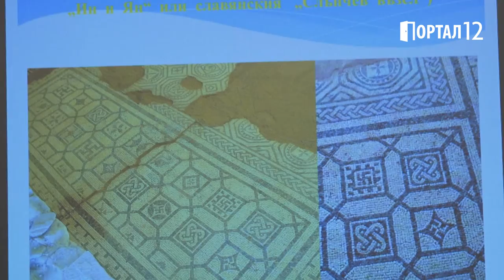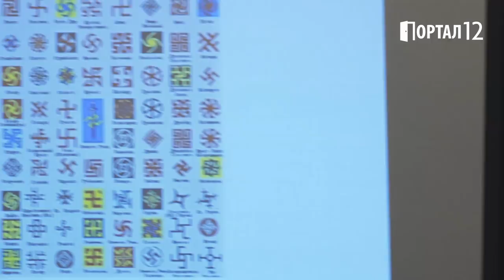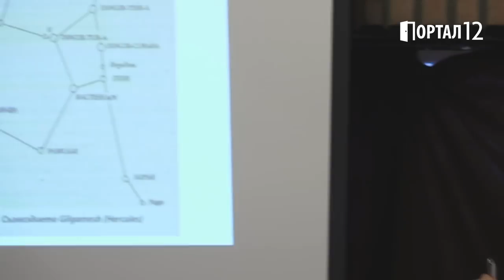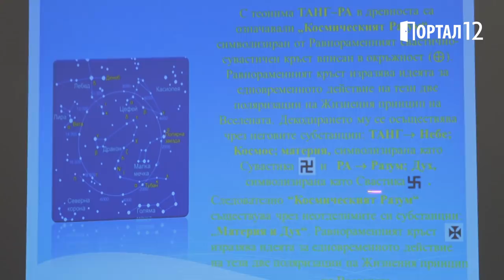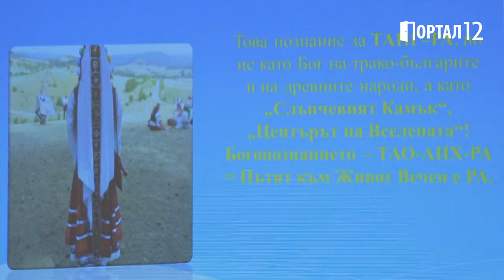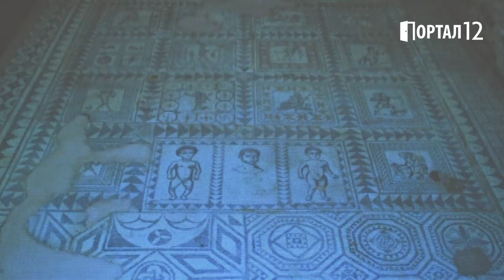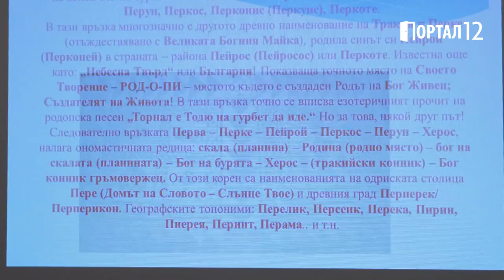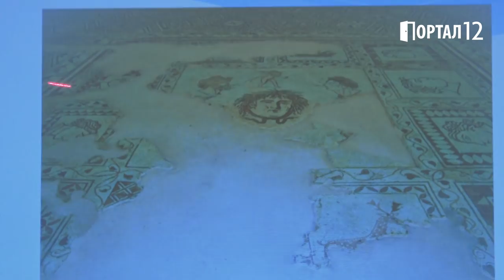Тайните кодове и послания във вила Армира - Веселин Банчев (ЛЕКЦИЯ)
Портал12 е алтернативна медия. Подкрепете ни от тук
Космогонията във вила Армира - разкриване на тайни кодове от мозайнката на вила Армира, изобразените същества, вплетените свастики (едни от 144-те в света) и още...в лекцията на Веселин Банчев по време на Форум - Българският Дух през вековете 2018 - Велико Търново